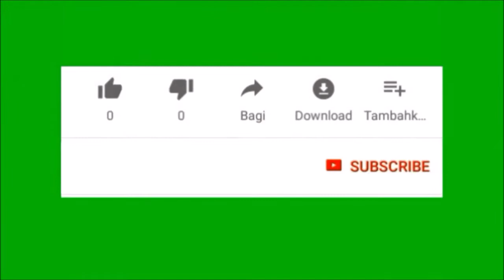MENIKMATI SENJA DI PJL 714 EX STASIUN SEDAYU (SDY)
Assalamualaikum salam sehat untuk kita semua Aamiin.
Kali ini saya hunting di spot favorit, kebetulan sudah lama tidak hunting disini hehe. Sekalian menikmati senja sore disini juga ada beberapa jajanan juga. Ada beberapa kereta yang bisa saya rekam yaitu KA Bandara YIA, KA Gaya Baru Malam Selatan, dan KA Argo Dwipangga Tambahan. Selamat menyaksikan.